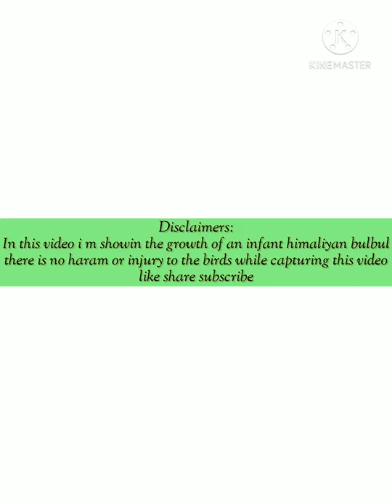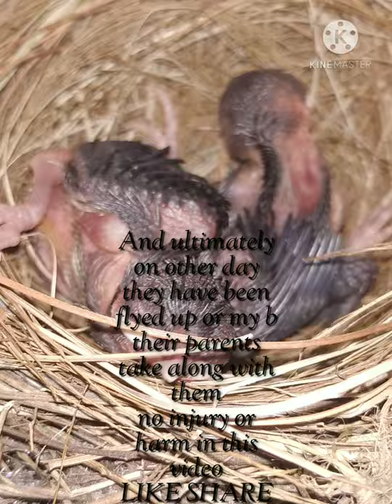life of infant himalayan bulbul||growth video coverage||uzair dar